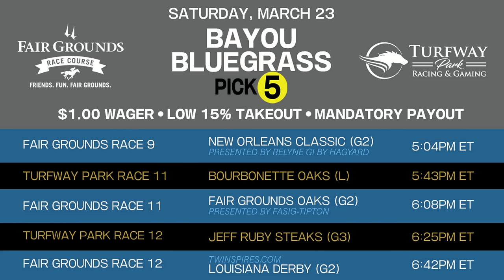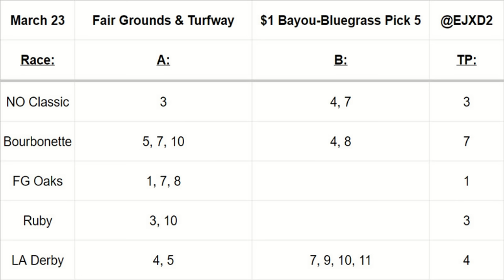kentucky derby prep pick 5 preview: Jeff Ruby Steaks & Louisiana Derby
With the first 100-points-to-the-winners Kentucky Derby & Oaks prep races this weekend, the Churchill Downs Inc.-owned host tracks have teamed to offer a pick 5 involving those four races plus another from Fair Grounds Race Course.

Horse Racing Nation's Mark Midland and Ed DeRosa convene to discuss the Bayou-Bluegrass Pick 5, which is a $1 minimum wager with 15% takeout involving the New Orleans Classic, Fair Grounds Oaks, and Louisiana Derby from Fair Grounds plus the Bourbonette Oaks and Jeff Ruby Steaks from Turfway Park.